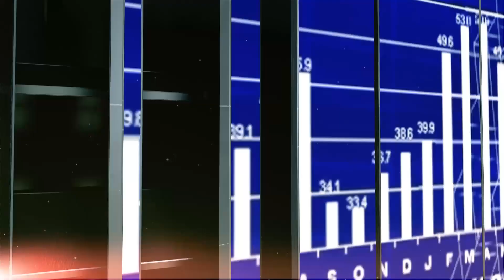WYWIAD GOSPODARCZY: CZY WYSOKA INFLACJA ZAGRAŻA GOSPODARCE?